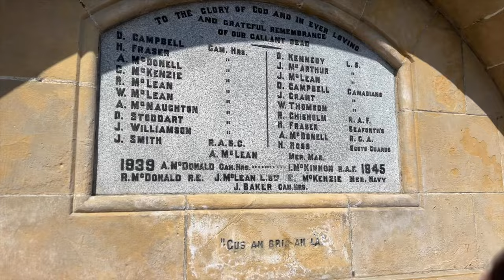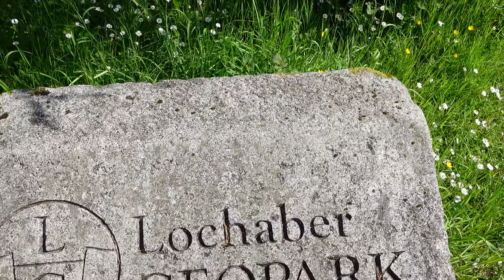Big Scottish Adventure - Day Eight - Hunting for Nessie | Loch Ness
We are on the hunt for Nessie at Loch Ness!

This series we are traveling all over Scotland on a grand tour for Claire's 30th birthday!

NOTES:
We're Pembo & pembo, Jack & Claire, husband & wife, father & mother, son & daughter, brother & sister (not to each other), music teacher and pastor, little and large (not in that order), out to live the best life we can and have some laughs along the way. Join us in the north of England as we prove that northerners have superior humour, terrible weather, and better personalities.